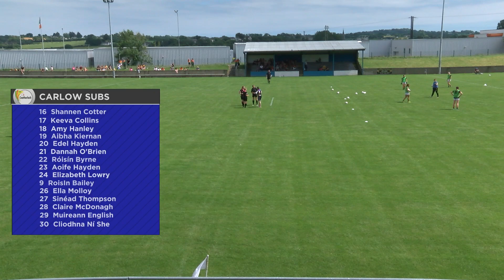2022 07/10 Antrim v Carlow - TG4 Junior Championship Semi Final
2022 07/10 Antrim v Carlow - TG4 Junior Championship Semi Final